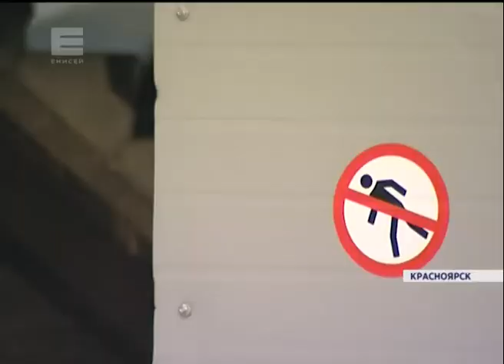В Красноярске на ул.Пролетарская сносят незаконно построенную офисную 2-этажку